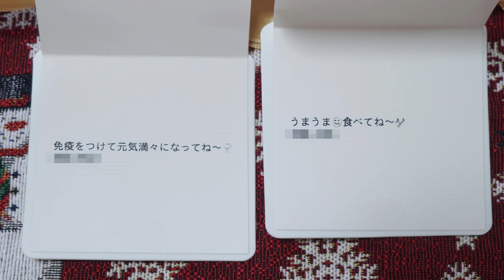リキちゃんに届いた大量のクリスマスプレゼントを一気に開封するよ！☆ファンの皆様ありがとう【リキちゃんねる 猫動画】 キジトラ猫のいる暮らし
贈って下さった6名の皆様本当にありがとうございました。
（T様、Y様、TS様、P様、S様、MM様）

プレゼントは基本的にamazon欲しいものリストに入れているものを
頂いているので、今食べてるキャットードやサプリを中心に貰ってます。
一部リストに入れてないグッズを同梱で頂いてるものもあります。

2022年リキちゃんカレンダー予約販売開始

☆☆年末ごろするかも・・

2022年リキちゃんカレンダー予約販売開始

【Riki channell】
Male cat.